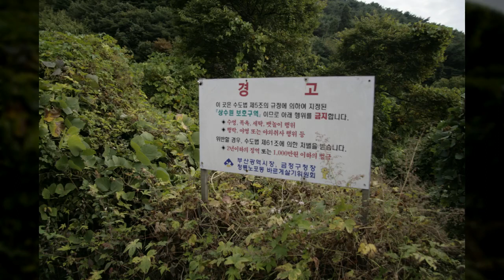금어동천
1만8천개 이상의 다양한 컨텐츠들을 목록별로 구분하여 재생목록에 정리하였습니다.

1. Youtube, Pixabay, 공유마당에서 제공하는 음악과 사진들을 이용한 컨텐츠.
2. 일상이 담긴 Shorts 영상.
3. 플랫폼 기획 전반.
4. 랜선 여행 시리즈 - 국내, 전세계 대륙별 컨텐츠
5. 대한민국 역사 시리즈